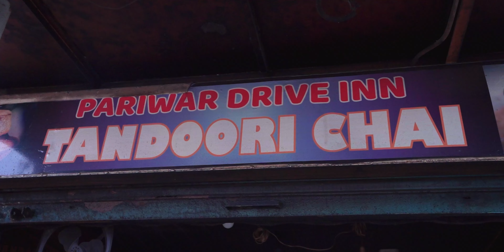Ahmedia Restaurant Shoot | Vaniyambadi, Tamil Nadu | Kareem Photography | Episode 01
It's true! The struggle is part of the story. Our work for Hyderabad restaurants was recognized by one of the most popular and iconic restaurants of Vaniyambadi in Tamil Nadu. The Ahmedia Hotel was first started in 1975 and their newly launched restaurant is a whole different experience. The beautiful restaurant will definitely indulge you into amazing food amidst nature. We as a team had an incredible experience and could not thank more to the people of Vaniyambadi for their hospitality.  This is just the trailer and there is lot of action in the waiting. Hope you will enjoy the videos.

CAMERA AND LENSES:
Canon M50:
Canon EF-S 18-55mm:
Canon EF50MM F/1.8 STM Lens :

DRONE:
Dji Mavic Mini:

MIC:
Boya BYM1 Lavalier
BOYA by-MM1 Shotgun Microphone Mini Mic :
Rode VMGO Video Mic GO:

LIGHTS & STANDS:
Godox SL60 60W
Simpex LED light:
Godox Softbox Honeycomb:
Prolite Light stand

TRIPODS AND GIMBALS:
Simpex Tripod 540-TM Tripod Cum Monopod
AmazonBasics 60-Inch Lightweight Tripod with Bag :
Microphone Stand Suspension Scissor Arm (Red)
Manfrotto MTPIXI-B PIXI Mini Tripod (Black) :
Zhiyun Smooth 4 (Black) -3 Axis Gimbal :